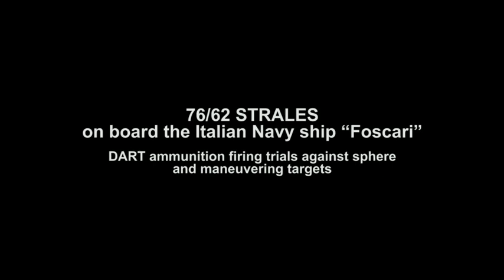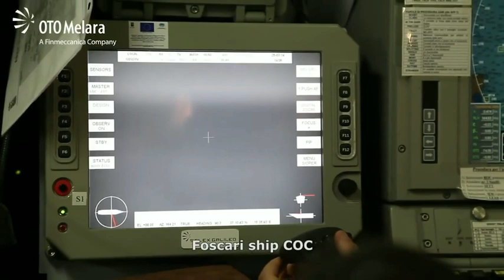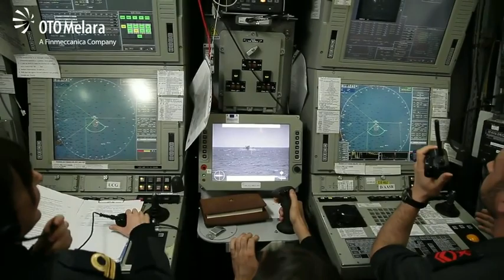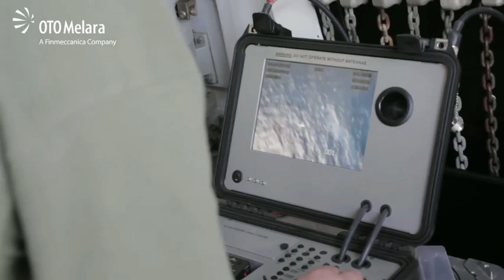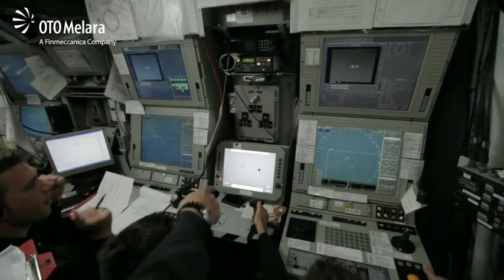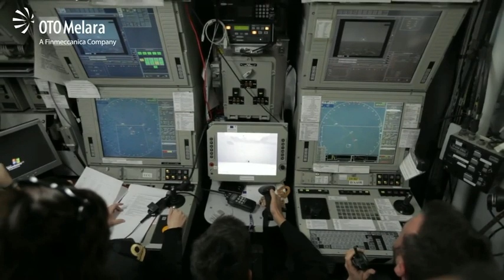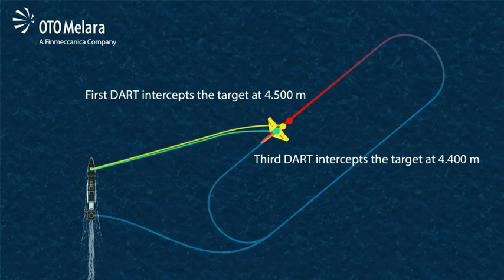Mas Pegada en OPV y Corbetas, 76mm Dart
Modernizacion para cañones de tiro rapido Oto Leonardo